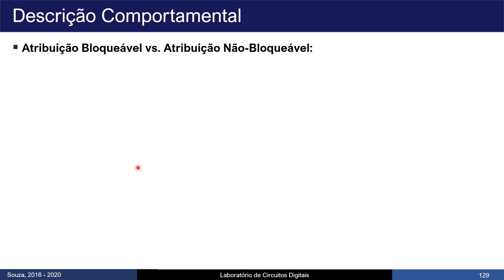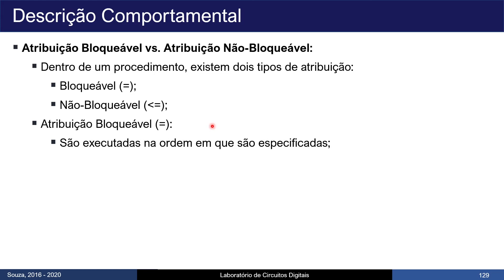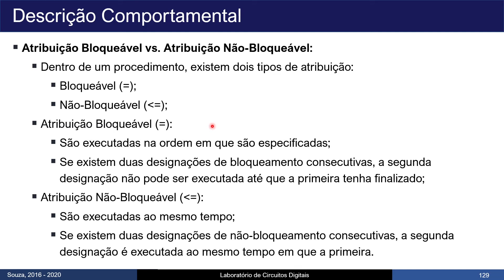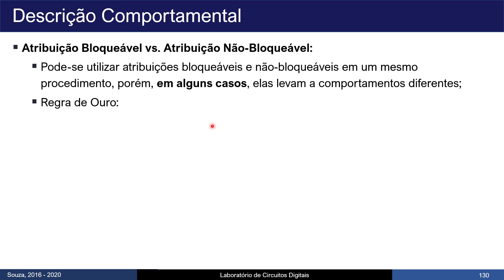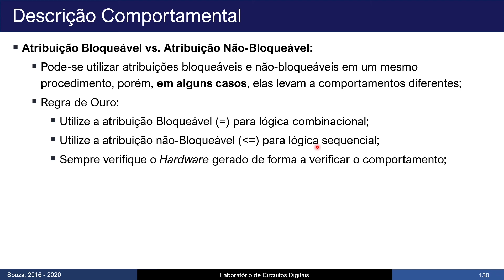FPGA e Verilog - Aula 35 - Atribuição Bloqueável vs. Atribuição Não-Bloqueável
Referência da FPGA utilizada: 10M50DAF484C7G

Caso queira acompanhar o curso de Circuitos Digitais, basta clicar

O curso de FPGA e Verilog encontra-se na Plataforma de Cursos Abertos da UFERSA! Todos os materiais utilizados na disciplina (slides, listas de exercícios, ...) podem ser baixados gratuitamente!
Palavra-chave: PEX1258
Centros: PAU DOS FERROS
Departamentos: --TODOS--

Toda e qualquer parte desta aula pode ser utilizada para qualquer fim, desde que os créditos sejam destinados ao autor.